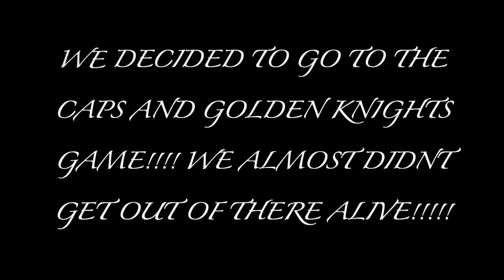Happy Birthday Jeb!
Collection of Videos and Pictures from our Vegas trip exactly one year ago.